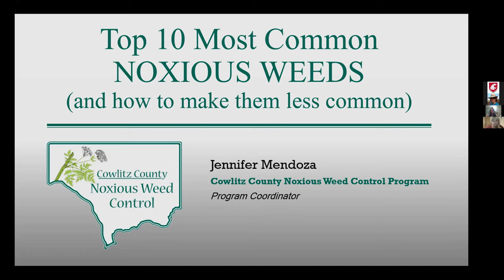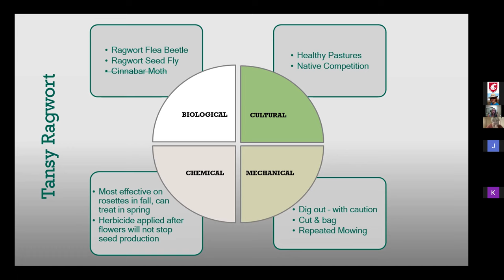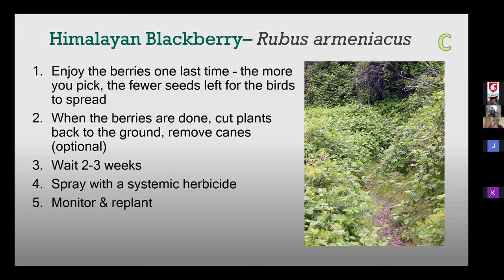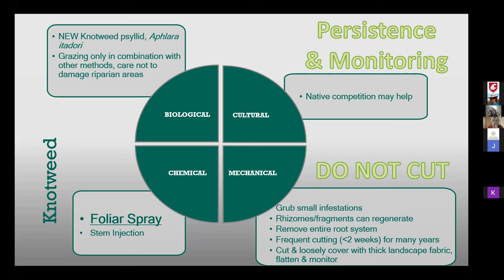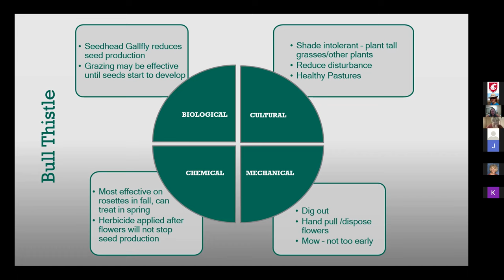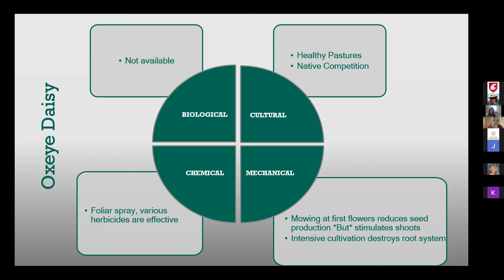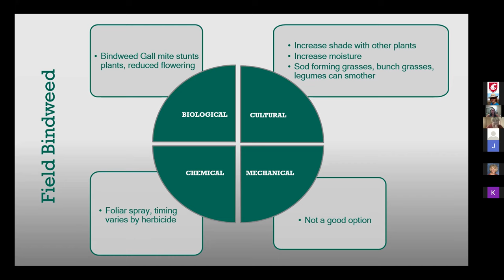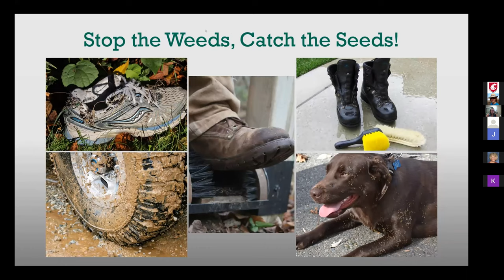Top 10 Noxious Weeds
Gardens and our home landscapes would be easy to care for if not for weeds.  WSU Master Gardener and Cowlitz County Noxious Weed Coordinator, Jennifer Mendoza, will talk about how to identify and control the top ten weeds that are noxious bullies in your SW Washington garden.
If you'd like the handout with all the resources for this talk, please visit our